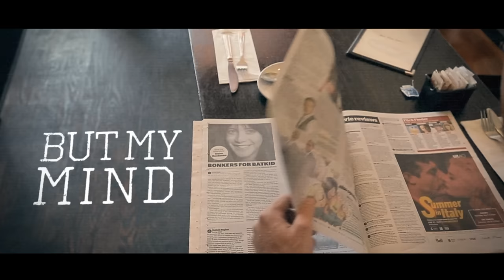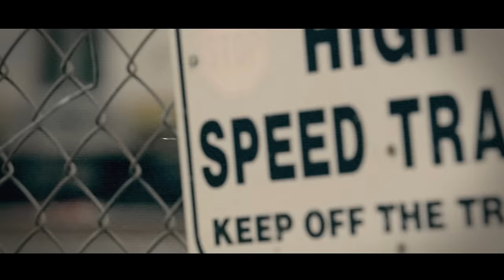Jonathan Roy - Daniella Denmark (Lyric Video)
Jonathan Roy's lyric video for "Daniella Denmark" from the album, Mr. Optimist Blues - available now

Written by Corey Hart
Directed by Freddie Barrie
Text treatment by Tyler Langlade

Lyrics:
I dream about her
But we have never met
Yeah she's there alright
By the sandy coast, windswept

I talk about her
While my friends think I'm insane
But my mind is sparse
Like a woodland flame
Burning bare, to dare, kissing me there

So fair-haired, wonderful, divine
Copenhagen skyline

Daniella Denmark
We have never met
Oh no, no, no, why?
Why? Yeah, yeah
Daniella Denmark
There are no regrets
Why? Yeah, yeah
Cause we can make it swing
Oh baby, we can make it fly
Just imagine we can make it shine

Build a greenhouse
Red clover by the sea
Watching movies
Eating Chinese takeaway
Under the moonlight
Gorgeous twilight

Existential supernova
This has got to be love

Daniella Denmark
Why? Yeah, yeah
Daniella Denmark
Why? Yeah, yeah

Baby, my baby
You make me, you make me good

Why haven't we met?
Copenhagen skyline

Daniella Denmark
Why? Yeah. Yeah
Daniella Denmark
Why? Yeah. Yeah
Daniella Denmark
Oh, I love your shape
Oh, no, no, that's why
I keep on waiting